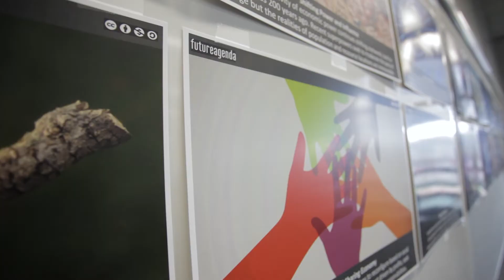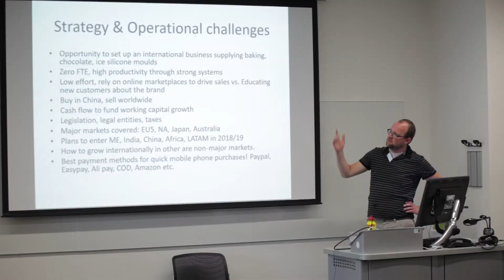2017 Oxford Brookes Global MBA Summer School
Inspired by Oxford Brookes Global MBA alumni, the theme 'Preparing for Change was the focus for the fifth annual summer school. The event included a variety of international industry leading speakers who sparked debates and conversations around the changes that global businesses face and the impact that it could have.

Special thanks to the event speakers: Future Agenda, Pritam Singh, Juliette Koning, Tom Pannett, Sola Adesola, Mark Bishop, Simon Adderley, John Newbigin and JP Dallman.